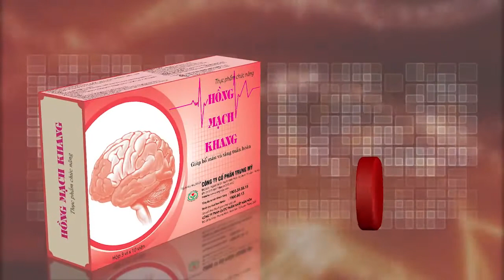[QUẢNG CÁO] Hồng Mạch Khang - Trị đau đầu chóng mặt, mệt mỏi, thiếu máu não, suy nhược cơ thể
Chi tiết về sản phẩm:
THÀNH PHẦN: mỗi viên chứa

- Cao Quy đầu : 75mg

- Cao Ích trí nhân : 45mg

- Cao Xuyên tiêu : 45mg

- Magie lactate : 30mg

- L _ Carnitin fumarate : 20mg

CÔNG DỤNG:

- Giúp tăng cường tuần hoàn, lưu thông máu ở người bị thiếu máu não, thiểu năng tuần hoàn não

- Bổ máu, nâng cao sức khỏe toàn trạng (đặc biệt là phụ nữ sau sinh, người già, người thiếu máu, suy nhược cơ thể).

- Giúp hỗ trợ điều trị và làm giảm các triệu chứng của Huyết áp thấp (mệt mỏi, chóng mặt, da xanh, sợ lạnh, đau đầu, choáng, ngất,…).

ĐỐI TƯỢNG SỬ DỤNG:

- Người bị thiểu năng tuần hoàn não, thiếu máu não gây ra các triệu chứng đau đầu, hoa mắt, chóng mặt, ù tai, khó ngủ, mắt mờ…

- Người thiếu máu, cơ thể suy nhược, xanh xao, người ốm dậy, người mắc bệnh kinh niên, phụ nữ sau sinh.

- Người bị huyết áp thấp gây ra các triệu chứng: choáng ngất, đau đầu, mất ngủ, hay quên, khó tập trung…

HƯỚNG DẪN SỬ DỤNG:

- Hỗ trợ điều trị: 6 viên/ngày, chia 2 lần

- Phòng ngừa: 4 viên/ngày, chia 2 lần

- Nên uống trước bữa ăn 30 phút hoặc sau khi ăn 1 giờ

- Một đợt sử dụng liên tục, kéo dài từ 1 - 3 tháng để đạt kết quả tốt nhất.

- Không sử dụng cho người bị cao huyết áp.

BẢO QUẢN: Để nơi khô mát, tránh ánh sáng.

QUY CÁCH ĐÓNG GÓI: Hộp 3 vỉ x 10 viên nén